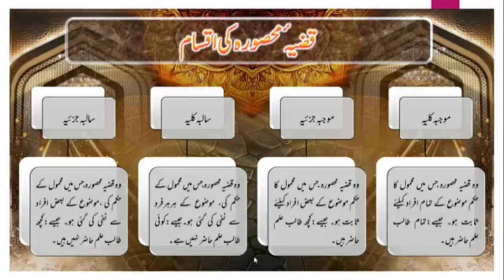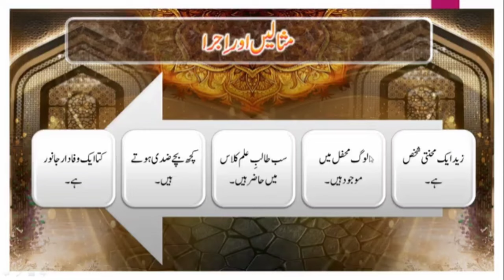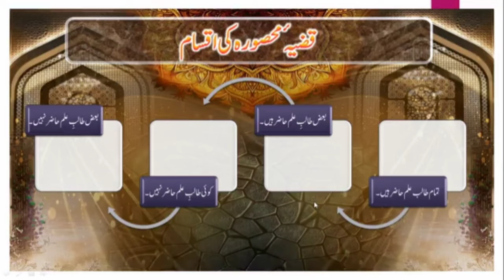Ilm E Mantiq ka jadeed istemal #04 Class | By Shahzad Naqshbandi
دعوتِ اسلامی کا شعبہ جامعۃ المدینہ ایک اہم ترین شعبہ ہے، اس شعبہ کے تحت جہاں تعلیمی و تربیتی دیگر کورسز ہوتے ہیں وہیں سالانہ امتحانات کے بعد طلبہ کی تعلیمی ترقی کیلئے مختلف فنون کے کورسز کا بھی اہتمام کیا جاتا ہے، امسال 2023ء کے امتحانات کے بعد علمِ منطق کورس کا بھی انتظام کیا گیا ہے، طلبہ کی سہولت کیلئے یہ کورس آن لائن رکھا گیا ہے نیز اسے بعد میں بھی سنا جا سکتا ہے، آج 04 مارچ بروز ہفتہ باقاعدہ اس کورس کا آغاز ہو چکا ہے، یہ کورس جامعۃ المدینہ کے آفیشل پیج پر لائیو ہوتا ہے، اسی لیکچر کی کچھ ایڈٹنگ کے بعد اسے اب فقیر عفی عنہ نے اپنے یوٹیوب چینل Shahzadnaqshbandi پر بھی اپ لوڈ کر دیا ہے۔آپ میں سے جو بھی اس ویڈیو سے کسی طرح کا دائرہ حاصل کرے، فقیر عفی عنہ کیلئے دعائے صحت و مغفرت کرے! آمین!